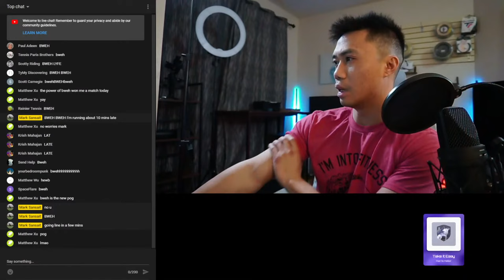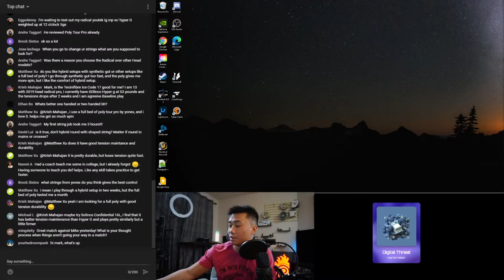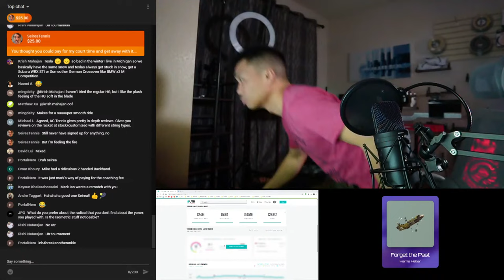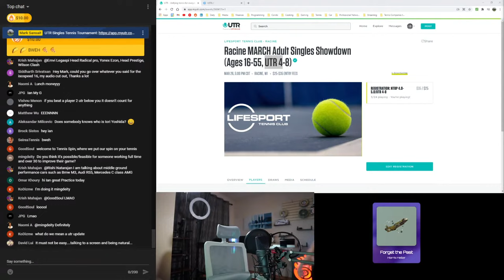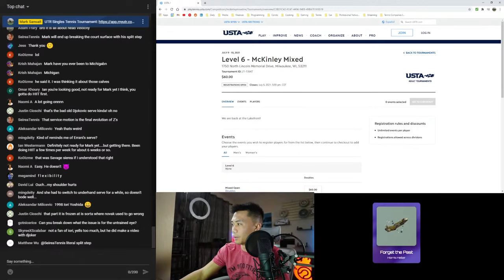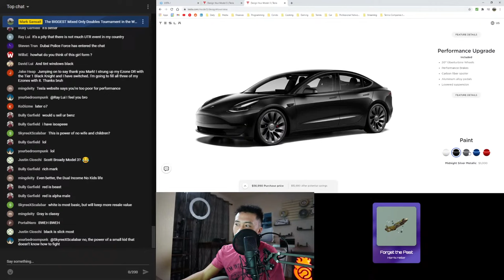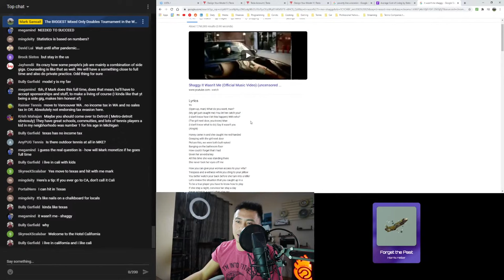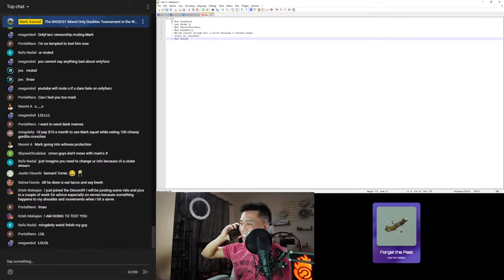LIVEBWEH! BWEH BWEHHHHHH (UTR and Mixed Doubles Update)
Answering anything tennis or video game related while I string some rackets :).

Vote on what string to review next